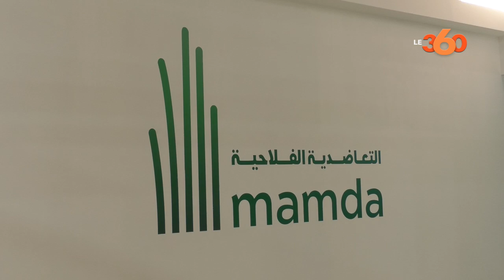Le360.ma • "SIAM"..التعاضدية الفلاحية تعوض متضرري قطاع الدواجن